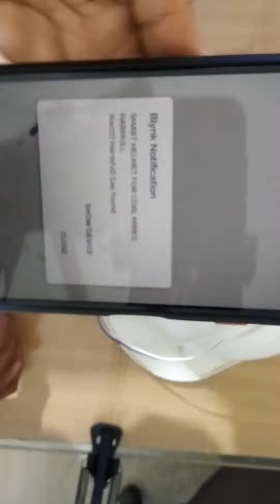Arduino Based Smart Helmet for Coal Mine Safety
A traditional model of the smart helmet has been produced to assist miners operating in the mining industry. Many risky incidents commonly occur in the mining sector, many of which result in life-threatening injuries or death. A miner’s helmet is one of the most regularly used safety equipment for mine workers hence it must be loaded with some more advanced features. With the use of different sensors, the smart helmet will be able to identify catastrophic situations such as harmful gases like Carbon-Monoxide, CH 4 , LPG, and natural gases. Whether the miner is wearing his helmet or not is detected by an infrared sensor. Each sensor has a critical value that, if exceeded, causes the buzzer to activate and the LEDs to illuminate, signaling the miners and supervisors. The GPS module fitted in the miners’ helmets allows the mining officials to readily track their locations. Furthermore, a Panic Button has been implemented, which, when pressed, sends an emergency signal via mail to higher authorities outside the mines. A mobile application has also been created to display all of the data supplied wirelessly from the sensors. As a result, the proposed smart helmet protects miners from any upcoming accidents.

INNOVOTRONICS
Sudhakar Nagar,
(opp Crompton service center) Villupuram,